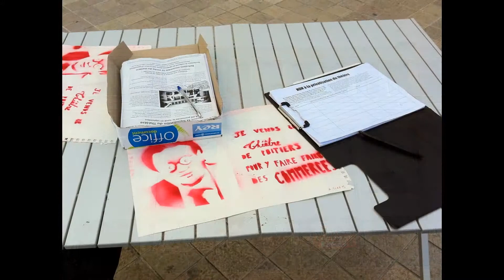Poitiers : Mobilisation contre la privatisation du théatre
Un collectif de citoyens était présent pendant le Festival des Expressifs à Poitiers, dimanche 6 octobre 2013 pour lutter contre la privatisation du théâtre de la ville et pour la sauvegarde d'un lieu culturel.

Depuis novembre 2012, le collectif organise régulièrement des événements pour alerter les habitants de Poitiers de la disparition du théâtre dans le but de le vendre et de sa transformation en commerces et en galerie d'art "comme caution culturelle".

D'après le collectif :

"L'Ancien Théâtre à vendre, c'est la culture qu'on brade !

L'austérité aura eu la peau de l'Ancien Théâtre de Poitiers et sonné le glas de l'espoir d'un lieu de culture vivante au cœur de la ville. De l'aveu même de la municipalité "la ville n'a plus les moyens de l'entretenir" : on vend donc les meubles, après avoir fait les calculs de ce qui restera quand la dotation de l'état aux collectivités locales aura été diminué de 3 milliards par rapport à 2013.

Le maire a choisi d'arbitrer en défaveur de la culture, applaudi des deux mains par la droite locale qui salue le choix de la « privatisation » selon le mot de Stéphane Braconnier et par l'organisation des commerçants du Centre Ville dont le président ne "voit pas autre chose que le commerce pour faire venir les gens en centre ville".

Alain Clayes s'est fait élire sur un programme portant le projet d'une maison des jeunes en centre ville, qu'elle repousse aujourd'hui l'opportunité de concevoir un lieu associatif ayant l'ambition de favoriser culture et création. Le maire avait promis une concertation : elle n'a pas eu lieu. Les Poitevins sont mis devant le fait accompli : leur cité ne doit plus compter que sur un ressort économique (bien émoussé !) pour retrouver rayonnement et dynamisme et l'échange de marchandise doit prévaloir sur l'échange de culture et de savoirs. C'est là une des conséquences, et pas des moindres, d'une politique d'austérité qui entraîne dans le même naufrage la satisfaction de tous les besoins fondamentaux."

(J. Arfeuillère)